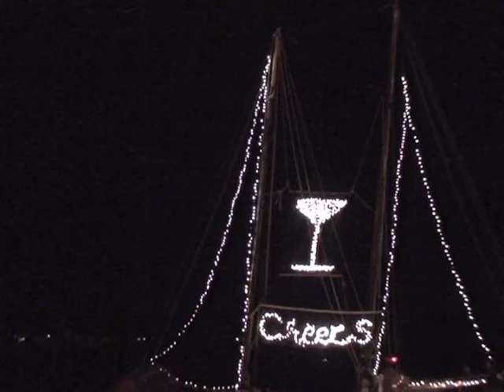Caribe Memories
Clips of the Band, Friends and Family  over the years